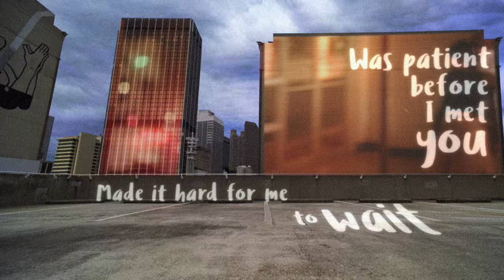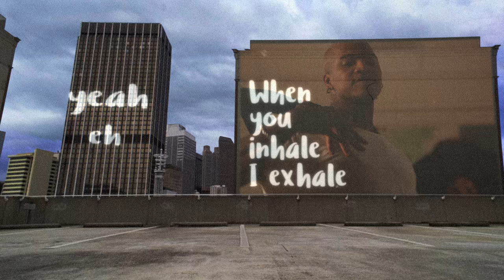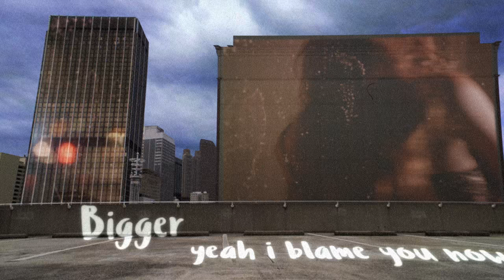Fall | Step Up: High Water (Official Soundtrack)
Fall ft. Poo Bear
Written by Jason “Poo Bear” Boyd and Jared Gutstadt
Produced by Jared Gutstadt and Jason “Poo Bear” Boyd
(p) 2018 Lions Gate Entertainment Inc.

If you’re in the U.S., Australia, Mexico, Korea or New Zealand, sign up for YouTube Red for more details on how to watch.